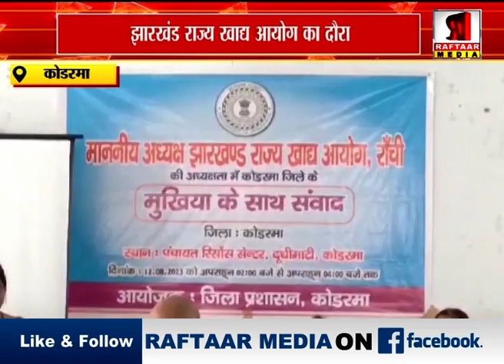कोडरमा : झारखंड राज्य खाद्य आयोग का दौरा, सुनवाई जनसुनवाई कार्यक्रम का आयोजन